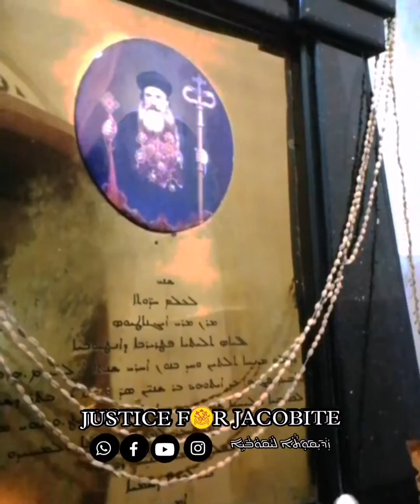Manjinikkara Perunnal 2023 | Mor Ignatius Elias lll